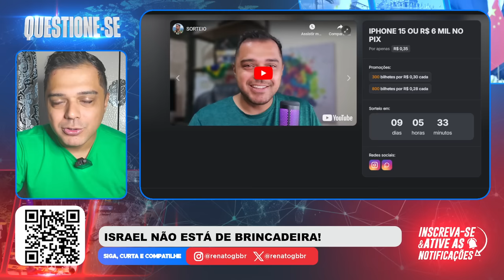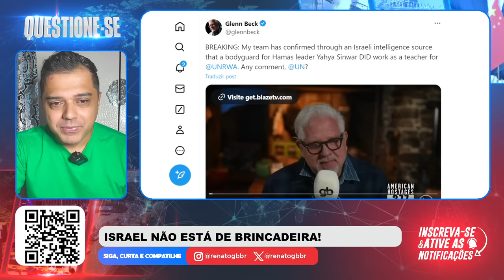ISRAEL ELIMIN0U líder INIMIGO e descobriu ALGO BIZARRO!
📱 Conecte-se Comigo 📱

📱 Conecte-se Comigo 📱

📝 Comente Abaixo 📝